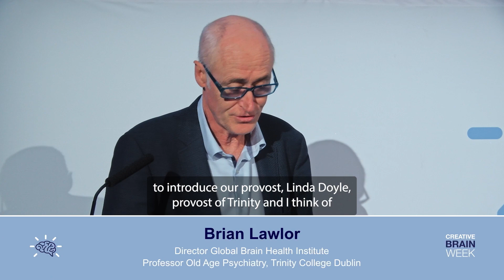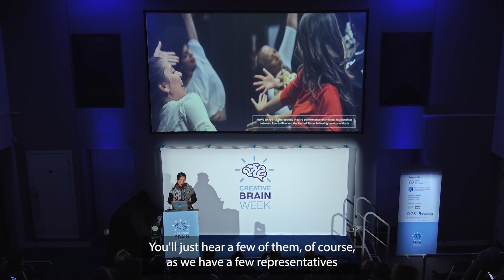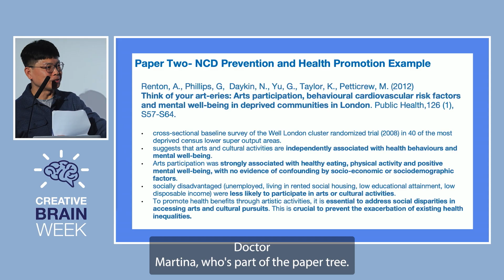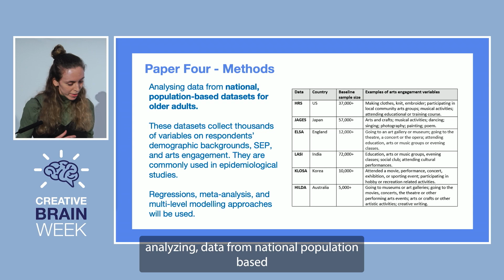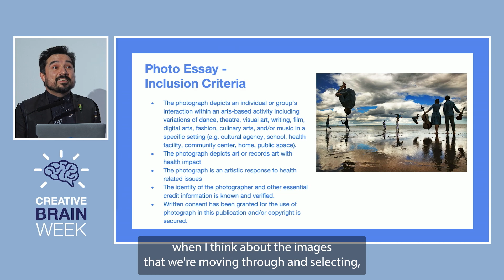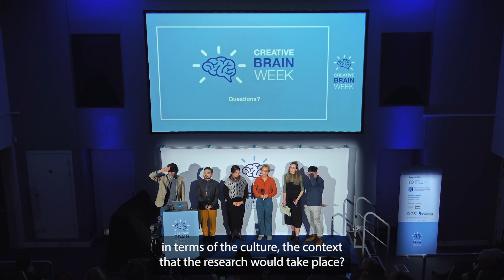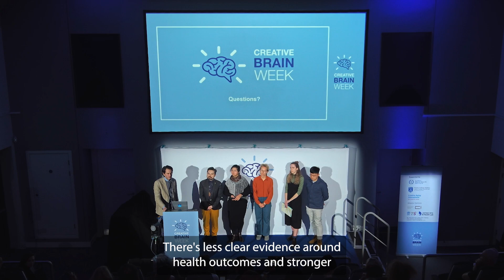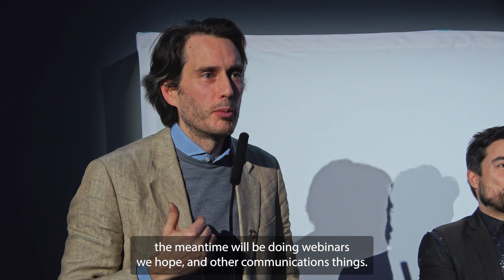Wed 6 Mar 4 WHO + Lancet + Jameel Arts & Health Lab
WHO, Jameel Arts and Health Lab and Lancet authors - panel discussion hosted by Provost Linda Doyle.

Taking place throughout Creative Brain Week was a unique assembly of authors of a five-part Lancet Global Special working in collaboration to articulate the measurable impact of arts and creativity on non-communicable diseases.

Crossing countries, expertise and strategies, the Jameel Arts & Health Lab, WHO and collaborators gathered in Dublin to focus on the conclusion of these articles: not just what the research shows but the change they aspire to make. This was an unique chance to hear fresh emerging outcomes of a ground-breaking collaboration.  Discussion was led by Nils Fietje and Nisha Sajnani with guest writers collaborating on the series.